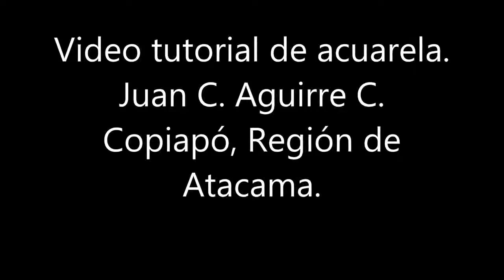Watercolor tutorial plein air for beginners. Copiapó, pintando en acuarela,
I present a simple watercolor tutorial for beginners.